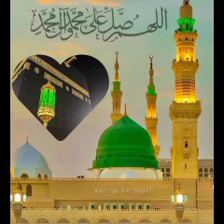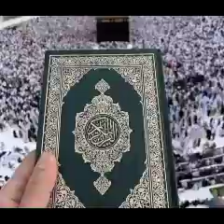BAYAN - HAZRATH MAULANA MOHAMMAD QAMAR UZZAMAN SAHEB ALAHBADI(DB),24-5-24